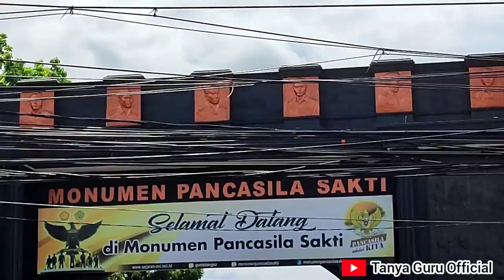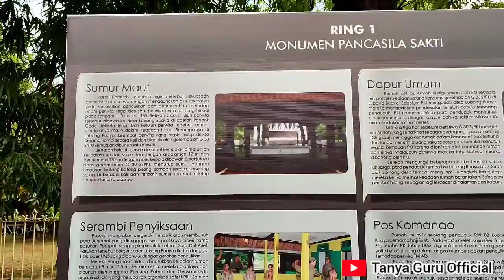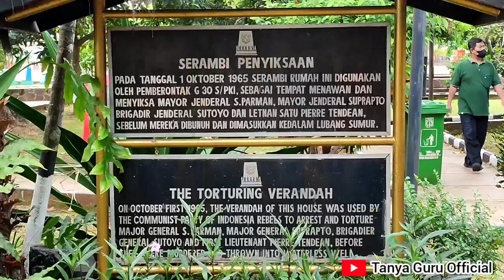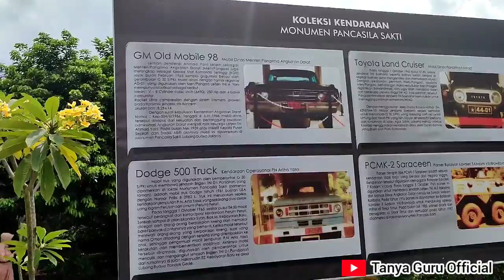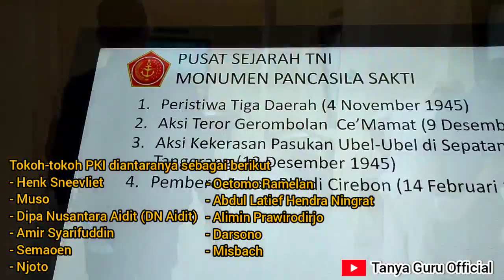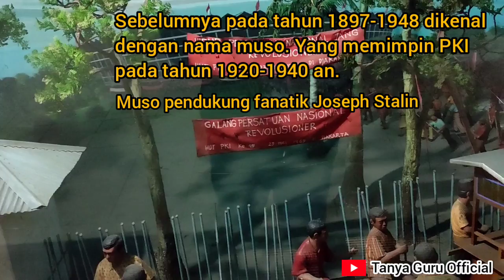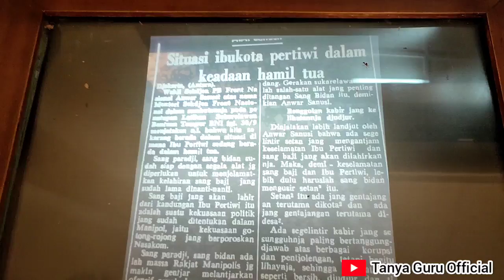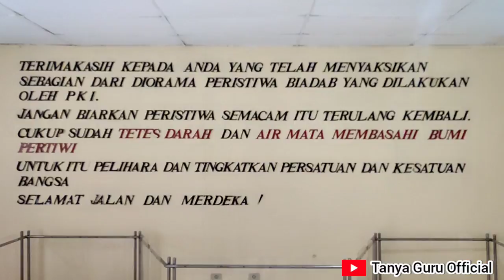sejarah museum lubang buaya atau monumen pancasila sakti dan awal mula berdirinya PKI - Part 1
video ini menceritakan tentang sejarah dari nama lubang buaya yang berganti nama menjadi monumen pancasila sakti. video ini juga membahas tentang awal mula berdirinya Partai Komunis Indonesia dan hubungannya dengan lubang buaya atau monumen pancasila sakti.